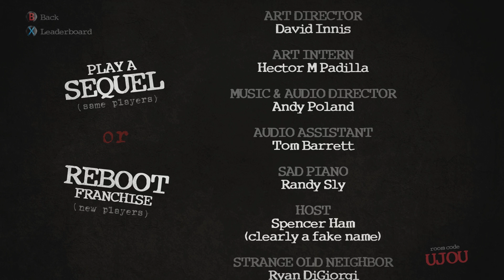RouLetsPlay - Trivia Murder Party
The Achievement Hunter crew is trapped in a game of murder. The only way to escape alive is through trivia. Who's the smartest?